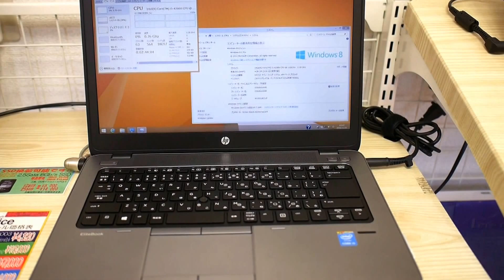「週末が狙い目」店員オススメ情報（11/25）